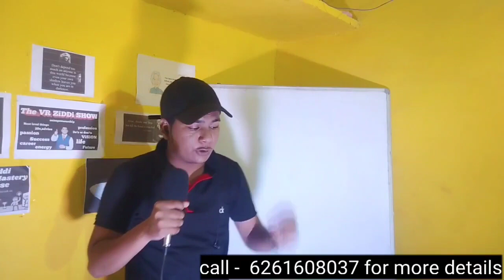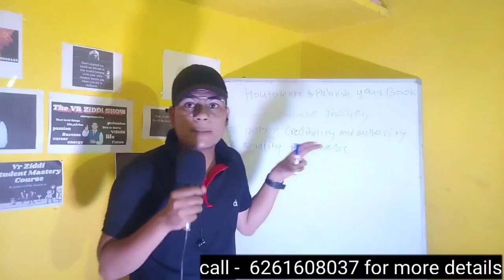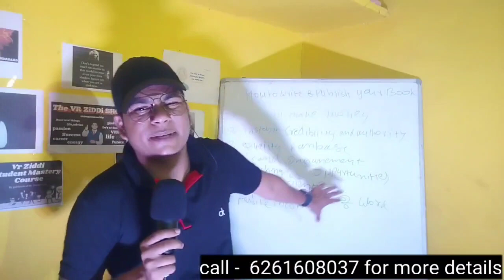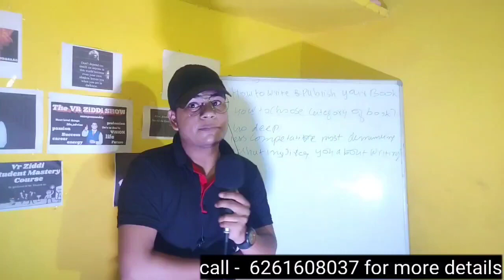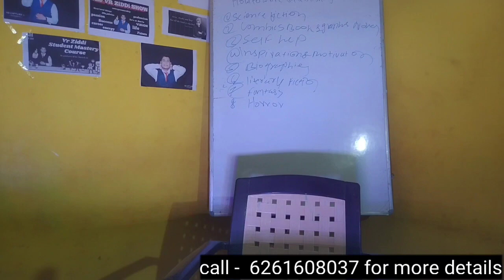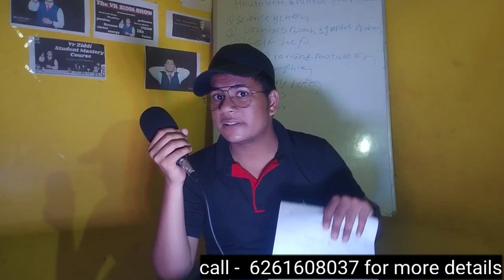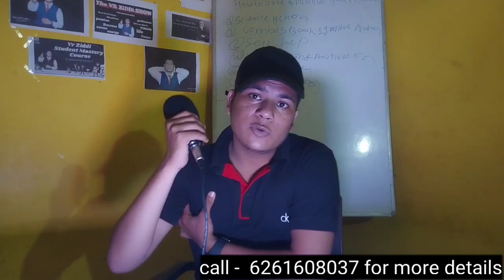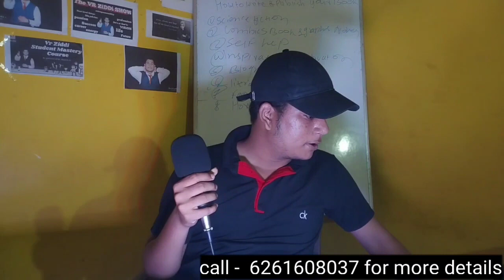HOW TO WRITE AND PUBLISH YOUR FIRST BOOK BY SELF IN HINDI | DAY 58/75 HARD DAY CHALLANGES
your queries solved in this video in details